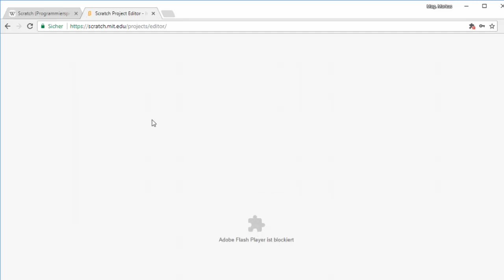8. Flash für Scratch 2 aktivieren - Google Chrome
Das ist das 8. Video aus meiner Playlist zu Scratch 2. In diesem Video erfährst du wie man Flash für Scratch 2 aktivieren kann - für den Google Chrome.